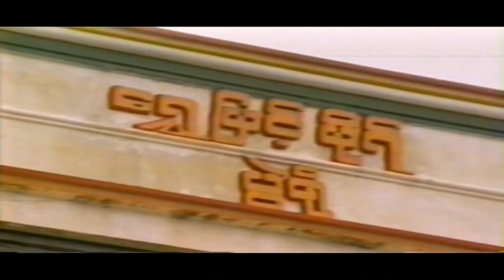December 5, 2022